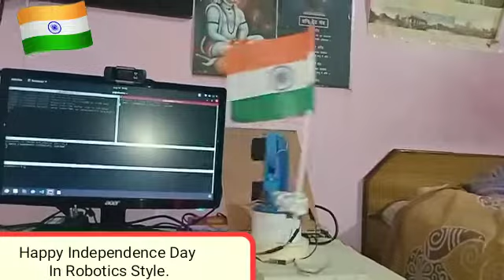ROS Controlled 6 DOF Robotics Arm (Happy Independence Day)